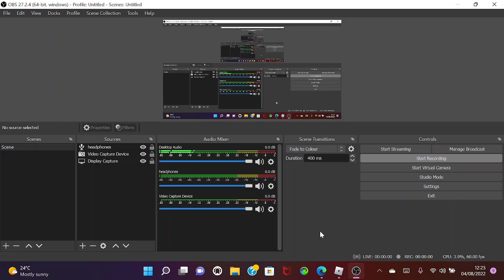met an admin in man city event game